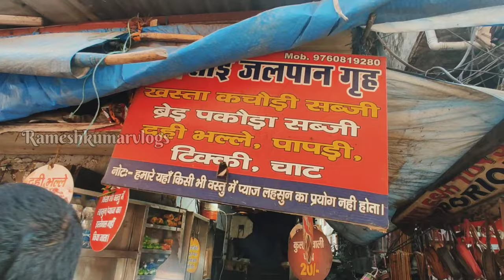हरिद्वार:6°C कापने लगे आज|| 23 दिसम्बर Live हालत || सावधान रहे बर्फ हवा जल Haridwar Live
अच्छे  होटल-धर्मशाला रुकने की व्यवस्था 👉👉
live video haridwar
live news haridwar
live update haridwar
har ki paudi live today
har ki Paudi live
har ki paudi news
har ki paudi today video
Haridwar today video
rishikesh yatra
Neelkanth yatra
Haridwar darsan
haridwar ghat
Uttarakhand Yatra
kedarnath video,
kedarnath temple
kedarnath flood,
kedarnath history,
haridwar news today
haridwar view photose
HaridwarViralVideo
Trending Video